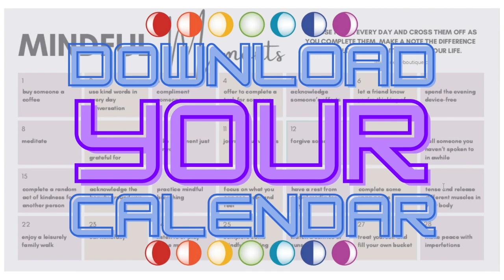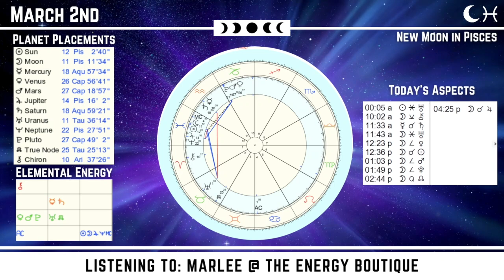Energy Forecast: March 2, 2022